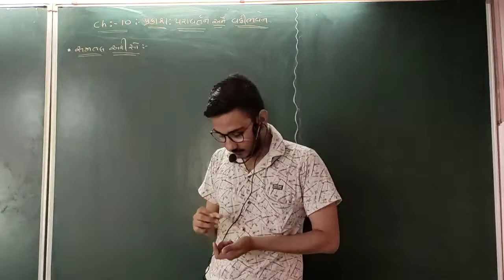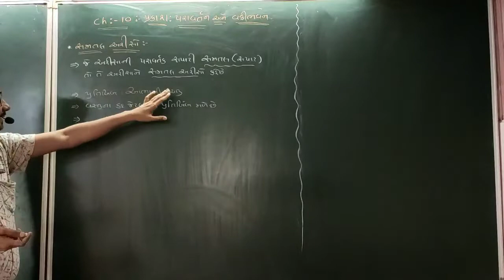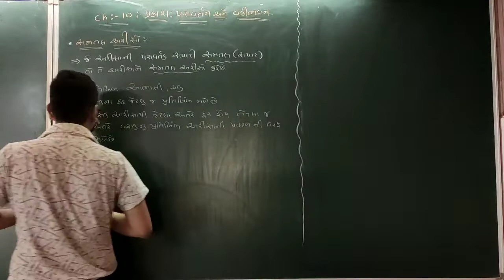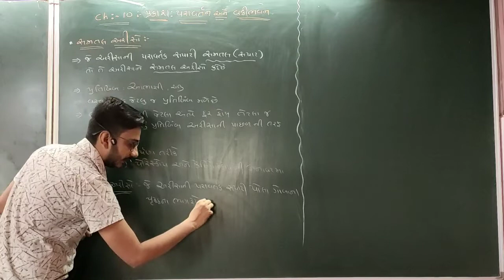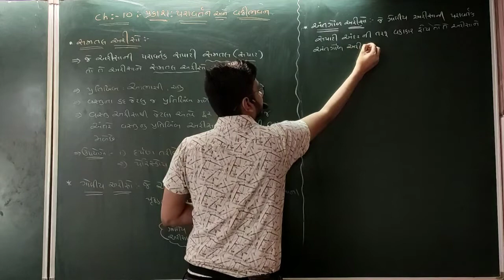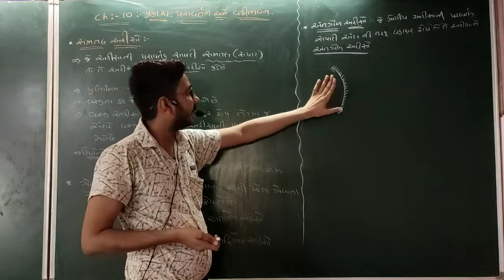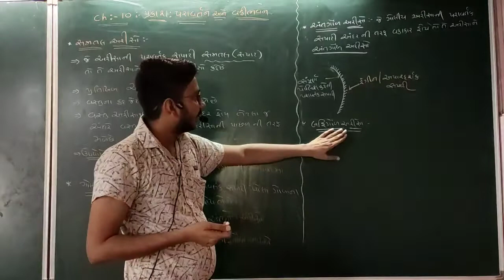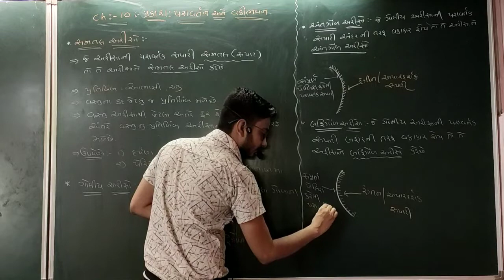SSC Std 10 Science Ch 10 પ્રકાશ : પરાવર્તન અને વક્રીભવન | PART 4 | Education Hub | krishna classes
blogspot

અમારા whatsapp ગ્રુપમાં જોડાવા માટે મા તમારું નામ અને શાળાનું નામ લખીને મોકલો જેથી તમને અમારા નવા વિડીયોની લીંક તરત મળશે